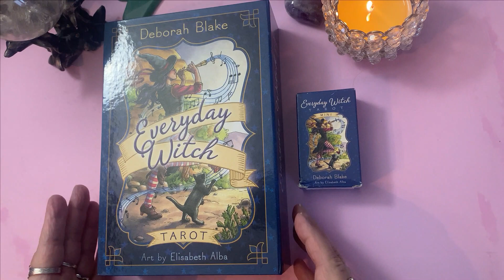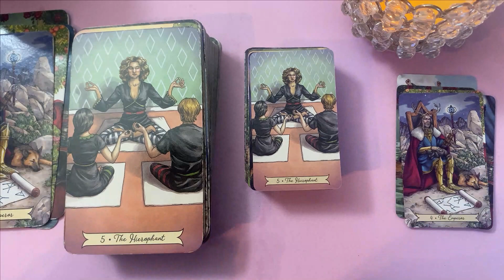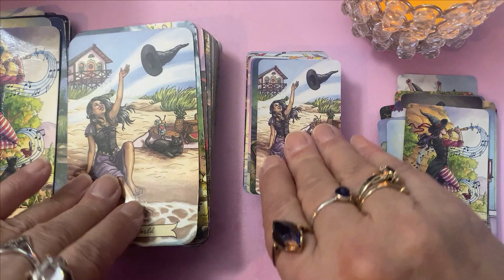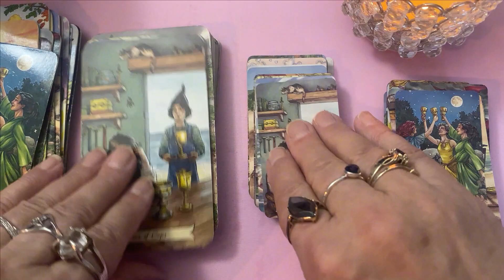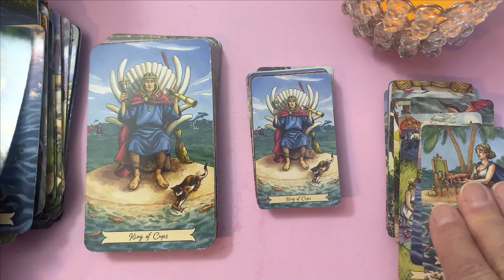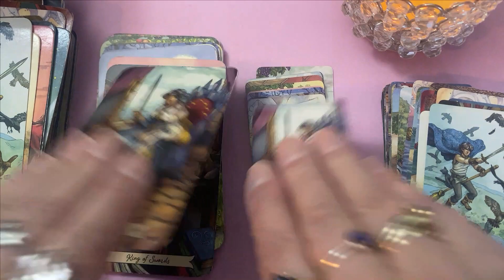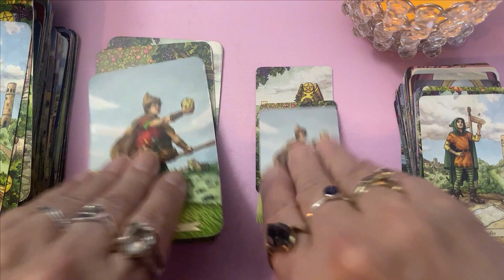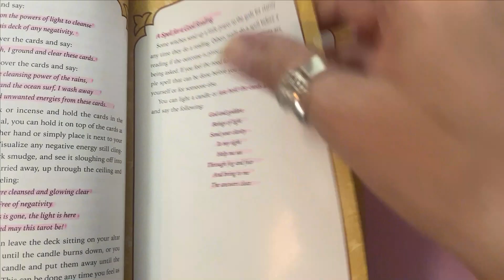Everyday Witch Tarot - Walk Through (Mini and Regular Size)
The Everyday Witch Tarot is a fun, practical, easy-to-use tarot kit for every
one. Charming images pair with simple explanations to make this the go-to deck for anyone seeking to learn or practice the tarot. Based on the classic Rider-Waite deck but updated for the busy modern witch, this tarot has a whimsical air while still being dedicated to the serious job of providing answers to life's tough questions.

Purchase:
Everyday Witch Tarot Cards – January 8, 2017
Everyday Witch Tarot Mini Cards – April 8, 2020

Debut Book - The Magick of Intuition: Develop your Psychic Abilities

-Sign up for Your FREE WORKBOOK: How to ask Tarot to help you!!!

Please sign up for my email here to get lots of Tarot and Intuition info plus, once a month.

Live Tarot card readings to watch for weekly.:
Tuesday 7pm EST   Thursday  7pm EST   and Frequent Pop ons